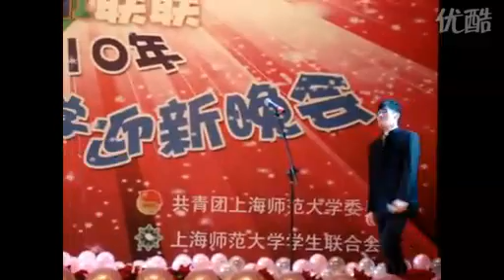上海话考试《奉贤记忆》下